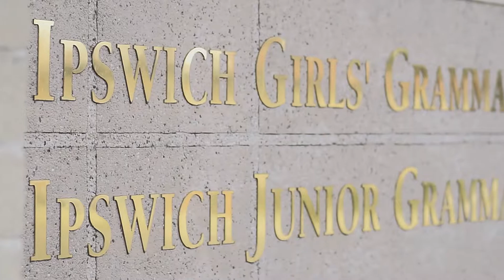11a lusitania St, Newtown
11a lusitania St, Newtown